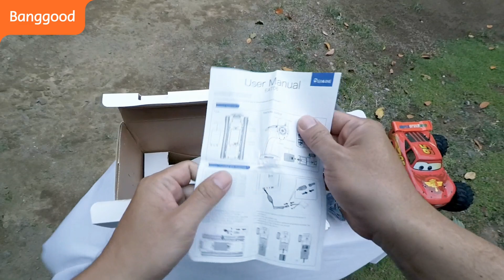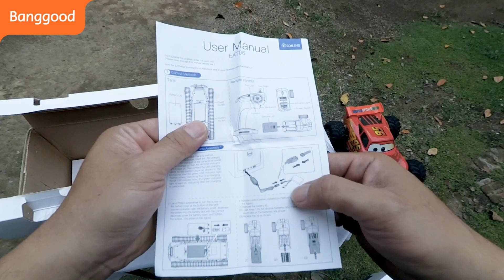RC Tank JUMBO Skala 1:12 Full Propo EACHINE EAT06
RC Tank ini super duper keren bingitz dan ngebut plus bisa segala medan 🤩👍